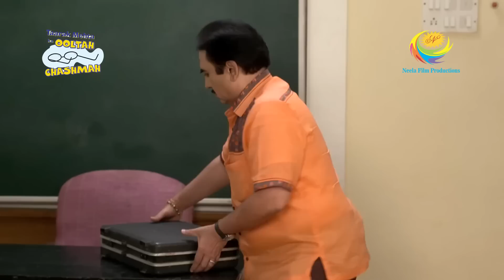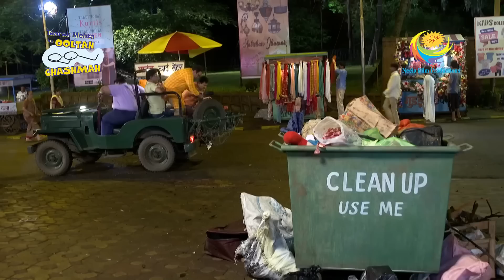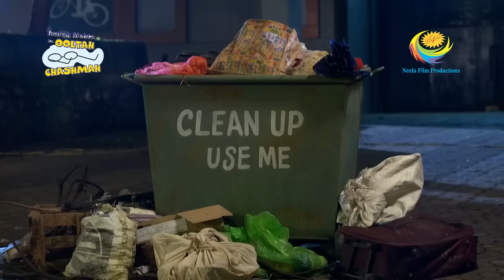Why Did Bhide Call Jetha An 'Irresponsible' Person? | Taarak Mehta Ka Ooltah Chashmah| Jetha Rocks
Jetha comes to Bhide's house and tells them that the Gold Box is lost. Bhide lost consciousness hearing this. Everyone tries to wake him up. Bhide imagines that Popatlal came and asked for his box. Everyone tells sorry to Bhide. On the other hand, Abdul is seen with the gold box. What will he do? will he distribute the gold to beggars? Watch the latest episode!

Show Name: Taarak Mehta Ka Ooltah Chashmah
Star Cast: Dilip Joshi, Disha Vakani, Amit Bhatt
Episode No: 3521
Produced By: Asit Kumar Modi

About Taarak Mehta Ka Ooltah Chashmah:
The show is inspired by the famous humorous column 'Duniya Ne Undha Chasma' written by the eminent Gujarati writer Mr. Tarak Mehta. This story evolves around happenings in "Gokuldham Co-operative Society" and covers topical issues that are socially relevant. The show predominantly - revolves around 'Jethalal' (Dilip Joshi) who is an uneducated Gujarati businessman. Your 'Taarak Mehta' (Sailesh Lodha), is his neighbor. 'Jethalal' finds a friend and philosopher in 'Taarak Mehta' and often goes to him for advice whenever he is in trouble. Jethalal's family includes his simpleton wife 'Daya Ben' (Disha Wakani) and a mischievous son 'Tapu' (Bhavya Gandhi). Tapu is a menace and a constant source of trouble for all the members of Gokuldham. They have often warned 'Jethalal' to reform 'Tapu' or else be prepared to leave the premises. Lost hopes of being heard by his son push Jethalal' to call his father 'Champaklal' (Amit Bhatt) from the village. This was his great idea of leashing some control over the mischievous Tapu. The opposite happens and the grandfather joins hands with the grandson to make life a roller coaster troublesome ride for Jethalal.